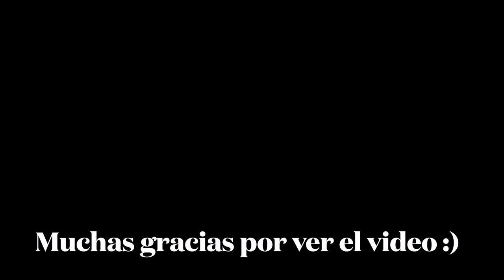LIMPIANDO MI CASA POR FUERA + LAVANDO MI CARRO EN CASA :)